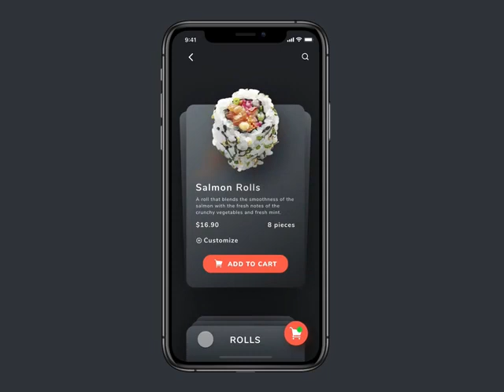GET YOUR OWN ONLINE STORE❓APP📲WEBSITE 🖥️▪️🛒🛍️BUSINESS PROMOTION's📈💰LET ME WORK FOR U❗